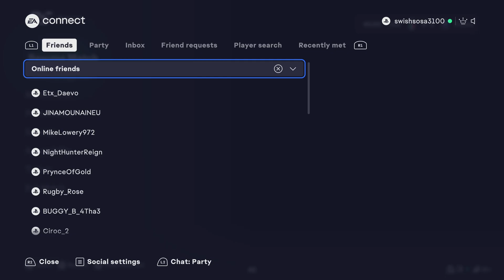EA SPORTS FC 25_20240922004602